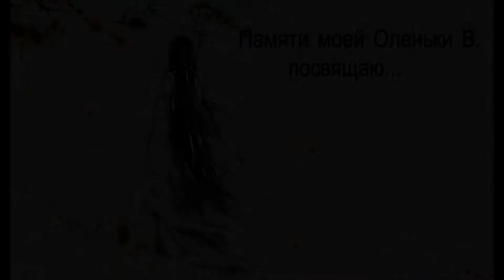Учимся вместе! Передувы (Overblows) 6, 5 и 4 отверстие. Губная гармошка Hohner Marine Band Crossover